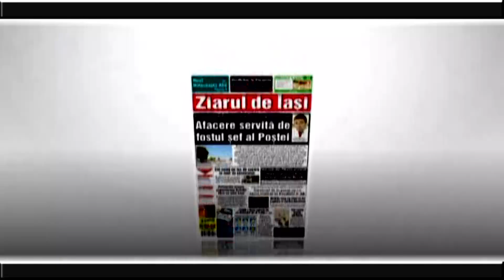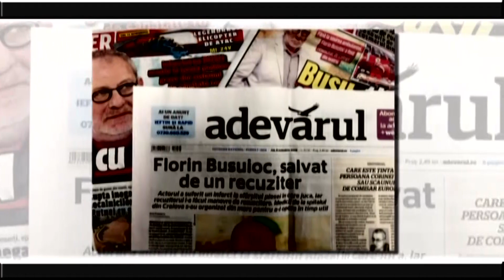SINTEZA SAPTAMANII - DIONISIE LEFTER SI VIOREL CATEA - 04.04.2024